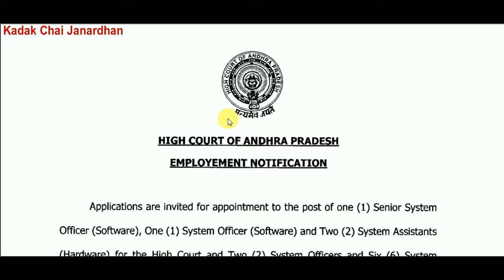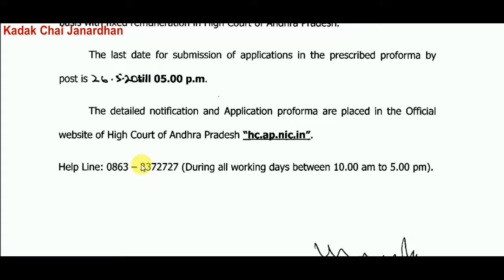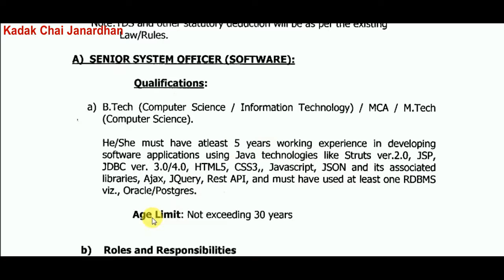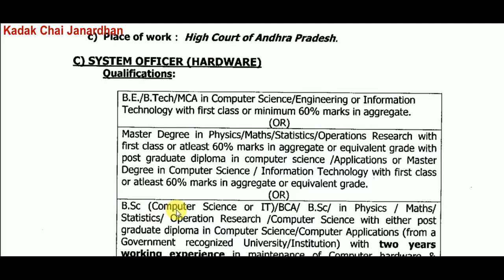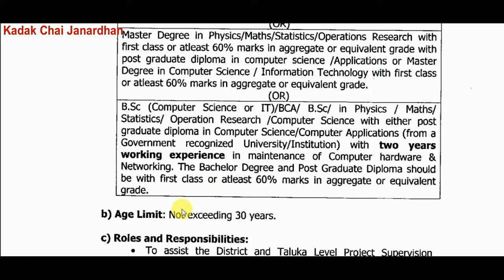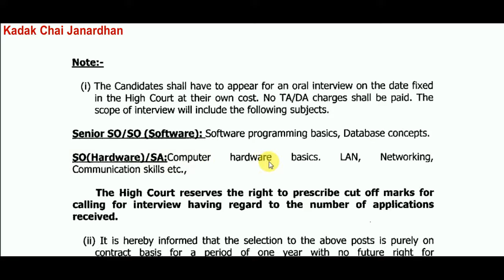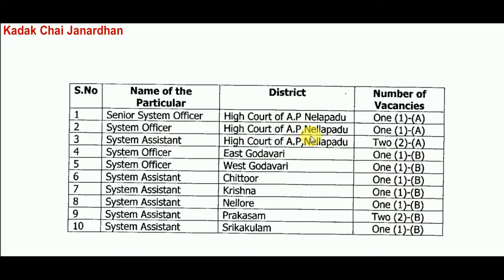AP High court recruitment 2020 in telugu|No Exam,No Fee|Latest AP High Court Jobs | Govt Jobs 2020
AP High court recruitment 2020 in telugu
No Exam,No Fee
Latest AP High Court Jobs 2020
Govt Jobs 2020
AP High court jobs 2020
System officer posts
system assistant posts in ap
AP Latest High court jobs 2020
2020 High court jobs in ap
May 2020 High court jobs
May 2020 Notifications in ap
AP Govt jobs 2020
apply online
salary 25000 to 40000
High court jobs in andhra pradesh
andhra pradesh latest jobs
Kadak chai janardhan
Latest job updates in telugu
job search
Govt Job notifications 2020
AP District subordinate posts
East godavari posts
krishna dist posts
west godavari posts
chittoor posts
ap high court recruitment 2020
ap high court recruitment notification 2020
ap high court subordinate recruitment 2020
ap high court recruitment 2020 application form
high court syllabus 2020
High court
AP High court

For Latest Jobs Click on Below links

2) 2) AP Staff Nurse Job recruitment 2020 | AP health Department Jobs 2020|AP Govt Jobs 2020| Salary 34000

1) Note: Music and Images used in this video Thumbnail belongs to respected owners ,not mine.Thanks to them.